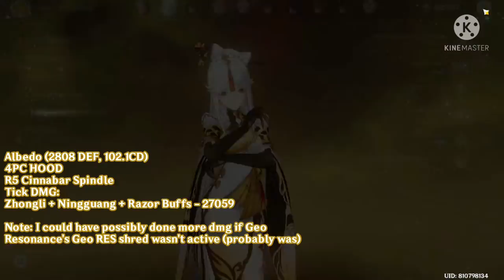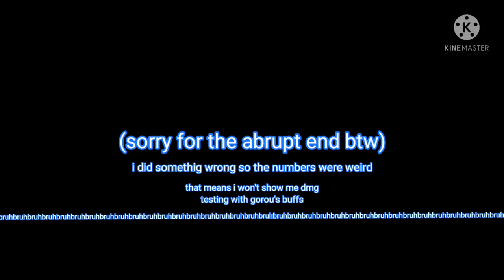Testing Cinnabar Spindle Refinement Rank 1 and 5! || Genshin Impact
This is my first upload in a while! I hope you enjoy
this video, and find this information useful to you

I spent 7 days farming the Husk of Opulent Dreams artifact set (while I farmed for 7 days, it does not mean only 7 days worth of resin), for anyone wondering how much I invested into his artifacts
(Also a video on that soon!)